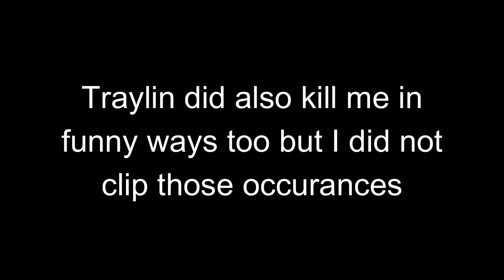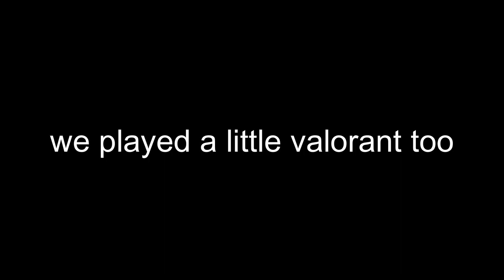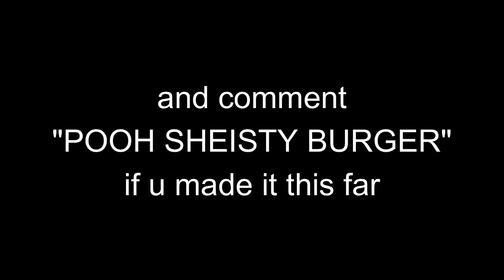Pooh Shiesty Meal Deluxe (with fries & 4XXL soda)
Mac and Cheese Club Plays CS:GO episode 5